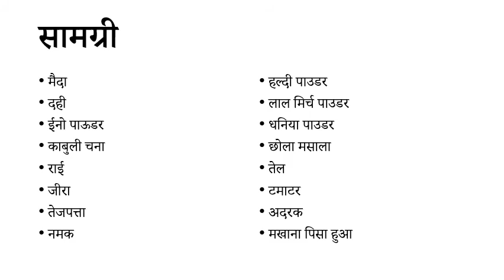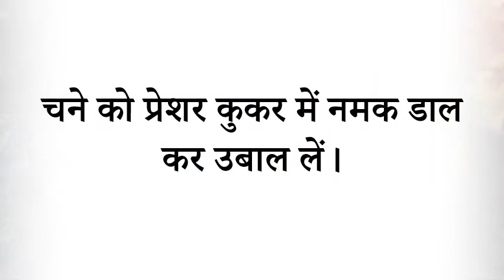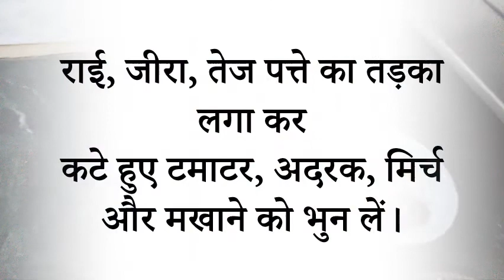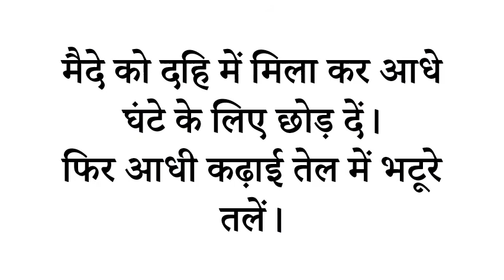छोले भटूरे chole bhature